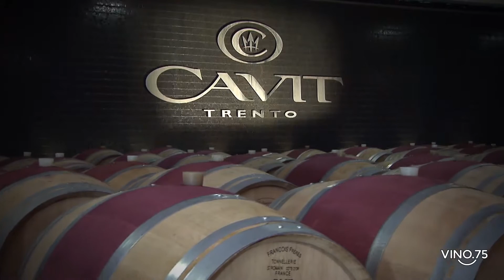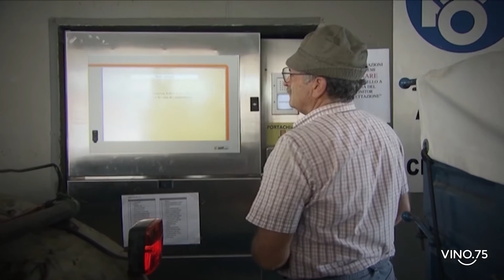Cavit - VINO75.com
VINO75.com visita Cavit, Cantina Viticoltori del Trentino.

Cavit, Cantina Viticoltori del Trentino, nasce nel 1950 grazie alla passione per la propria terra e al desiderio di valorizzare i prodotti del Consorzio di Cantine Sociali. Cavit è una cooperativa che unisce 11 cantinesociali trentine con 4500 viticoltori associati. La cantina è situata a Maso Toresella, sul lago di Toblino, storica e magica villa circondata da vigneti.